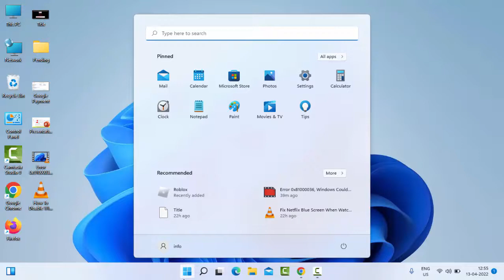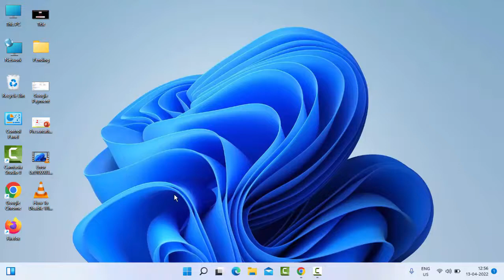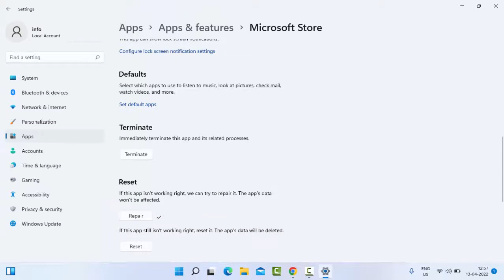No Applicable App Licenses Found Error On Minecraft Launcher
In this tutorial i will show you, No applicable app licenses found error on Minecraft Launcher.